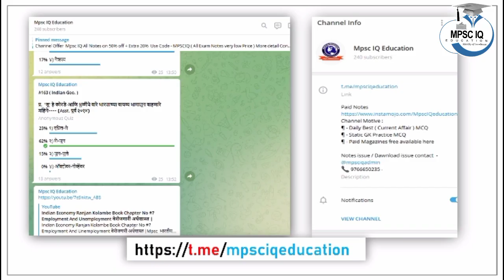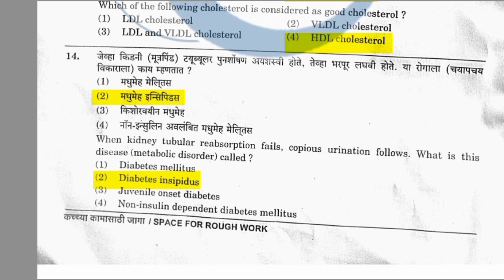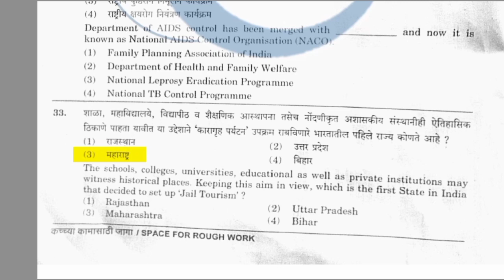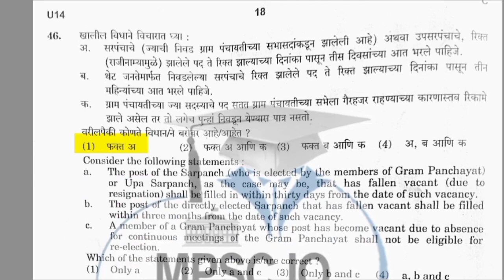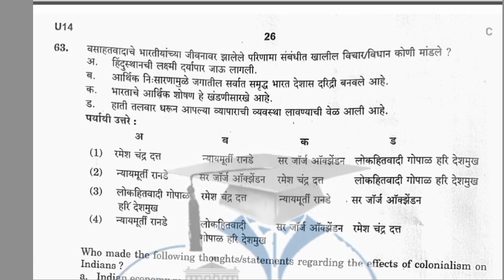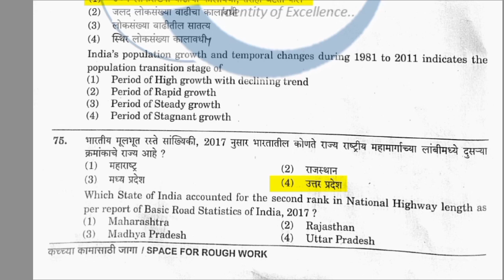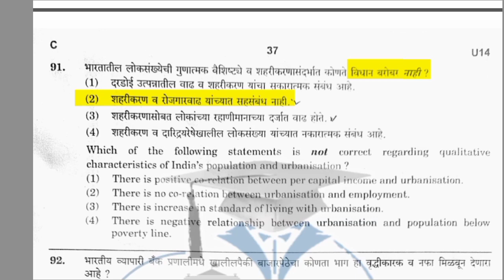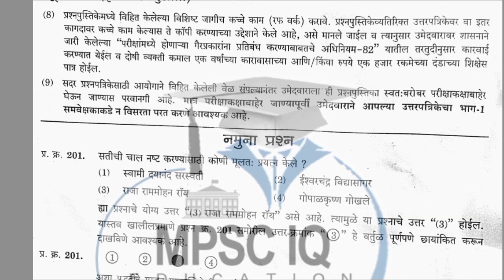Analysis Mpsc Combine Group B Prelim 2021 | 26 Feb 2022 Exam | 100 Questions Answers | Mpsc IQ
50% + Extra 30% Offer
I will share you All Details